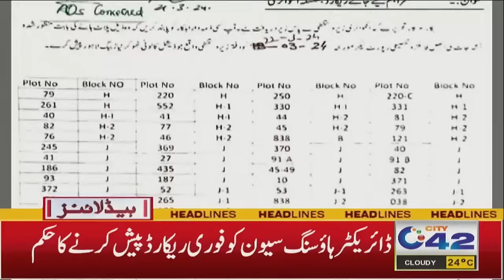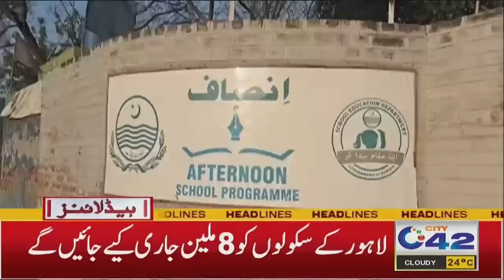3AM News Headlines | 24 March 2024 City 42